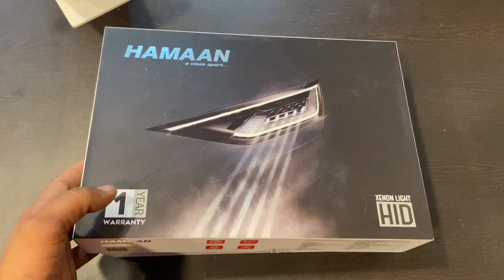H4 HID HIT | cost around 9500 worth product |💡 பிரகாசம் இல்லை யா... இதை செய்யுங்கள்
new car is usually delivered with headlights that have halogen bulbs. These bulbs are not the brightest or most effective when driving at night or through the fog, which is why more drivers are turning to HID kits. These offer crisp illumination and better visibility to increase safety on the road. HID stands for High-Intensity Discharge, and despite their intense lighting, they tend to consume less power and last longer than halogen and LED bulbs. When you’re looking for the best HID kit, it always pays to do some research beforehand to find the best HID conversion kit brand that suits your car. Luckily, we did the research for you and came up with our list of the best HID kits on the market.

Benefits of an HID Kit
Brighter light. HID provides better illumination than both LED and halogen bulbs. The high-quality lighting emanating from 35-watt HID bulbs is three times brighter than factory-issued bulbs. The best HID kits to buy provide illumination that cuts through the thick darkness and fog and gives you better visibility.
Low power consumption. When you turn on your HID headlights, they usually use up 20 amps. That number quickly drops down to just 3 amps as you keep them on. This is far less than the 15 amps halogen bulbs consume on average.
Longer life. HID bulbs don’t use a filament as a source of light. Filaments in traditional bulbs tend to use more energy and also have a short life. This is why HID bulbs last much longer than halogen lights, even if you do most of your driving at night. HID bulbs are cost-effective since you won’t need to replace them that often.
Color options. Unlike halogen bulbs that come in one color, or LEDs that offer four colors, many top HID kits offer seven color options to choose from. The change of the light intensity changes the color of the light itself, which gives you different hues of blue, pink, green, and white. Usually, white light is the brightest and produces better illumination than the other colors.